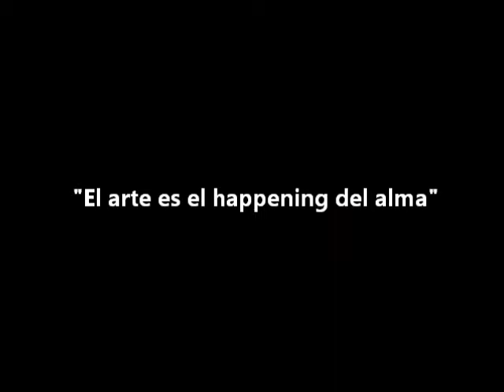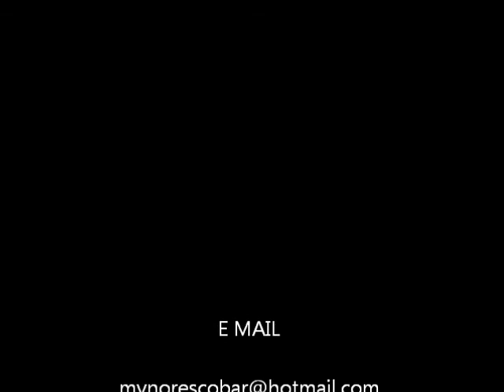MYNOR ESCOBAR Pintor y Arquitecto Guatemala.wmv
OBRA ARTÍSTICA del Pintor y Arquitecto Guatemalteco MYNOR ESCOBAR. Serie Pictórica TUKUR.